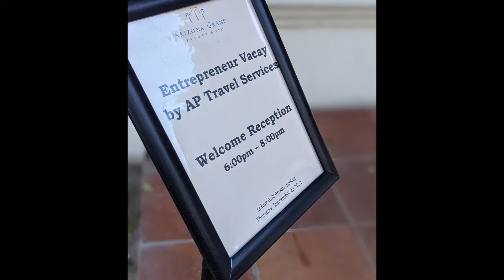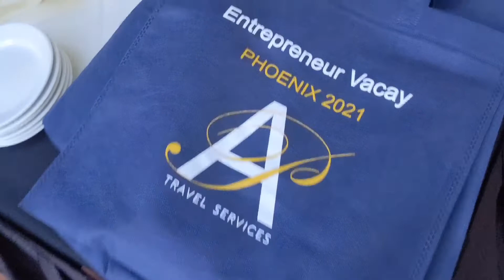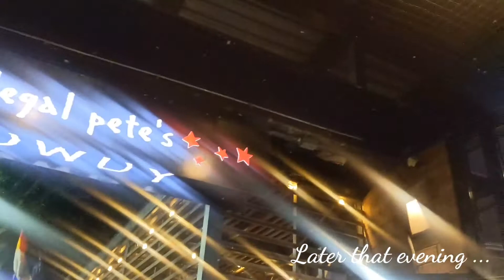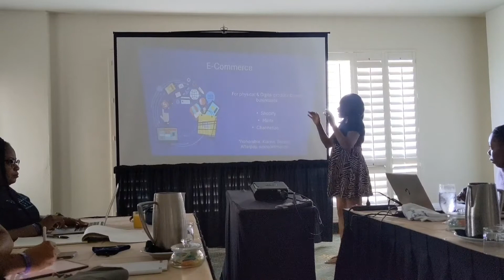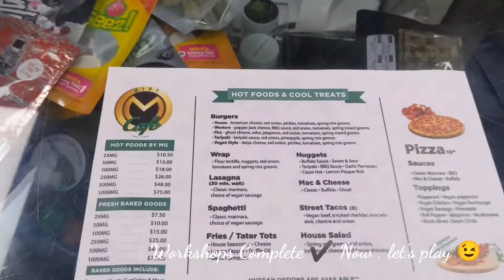Entrepreneur Vacay 2021| Phoenix Arizona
8 Entrepreneurs met up in Arizona for an Entrepreneur Trip planned by ApTravelServices.
We laughed, We learned, We created and had lots of fun !

Connect and follow these businesses on Instagram. Info included in the video.